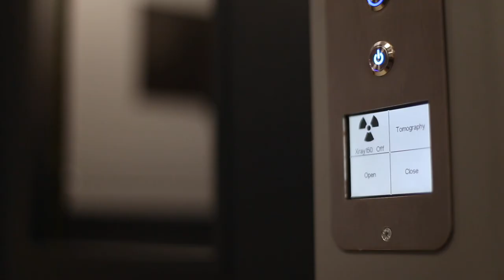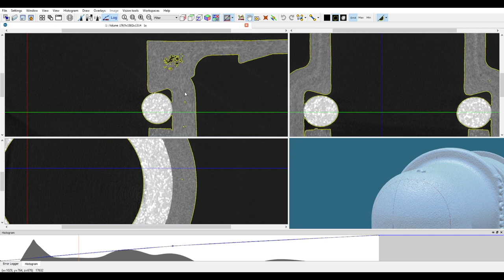RX Solutions EasyTom CT Scanning from The Sempre Group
Compact high performance CT systems, from micro to
nano scale analysis in manufacturing industries.